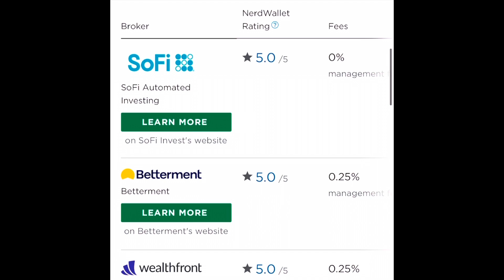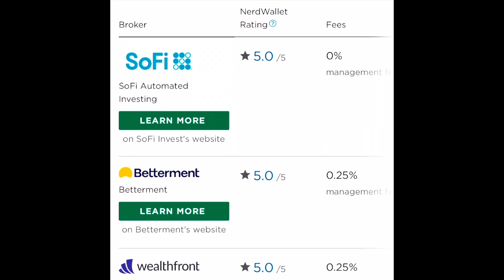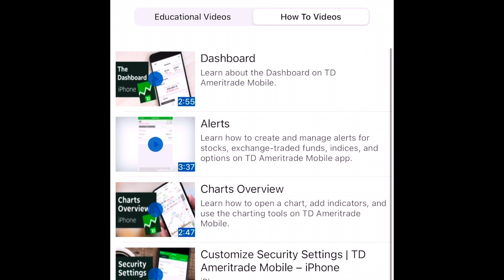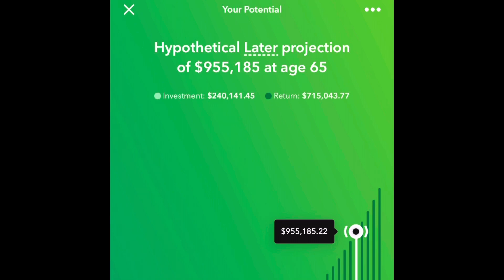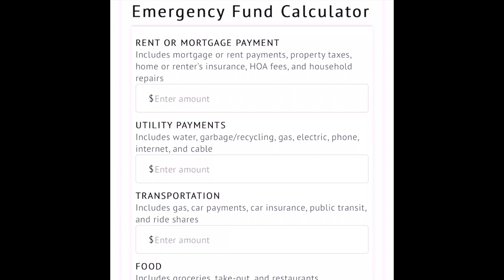4 simple ways you can INVEST today.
Here is 4 really simple ways you can start investing today. There hasn’t been an easier time to do this than today.